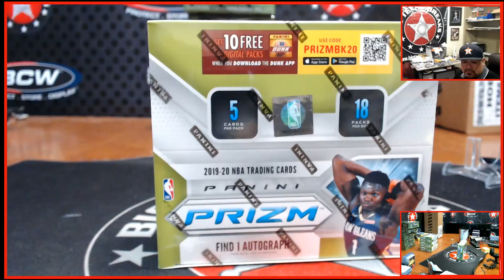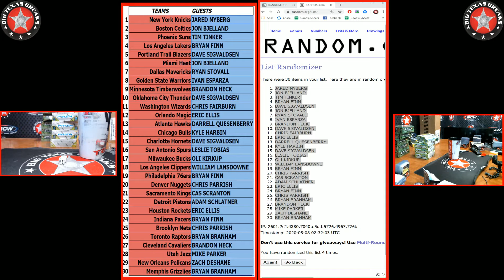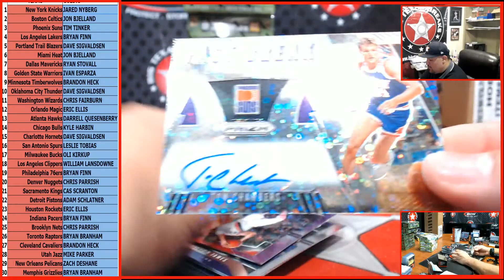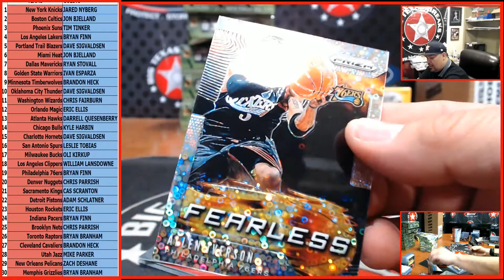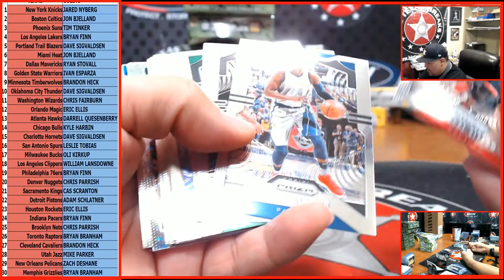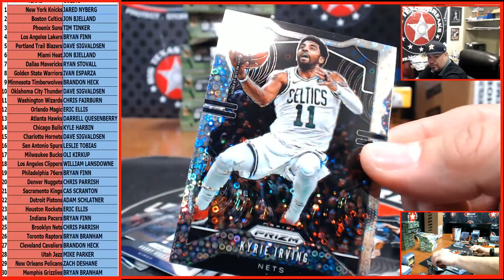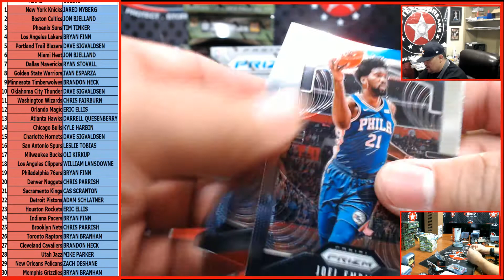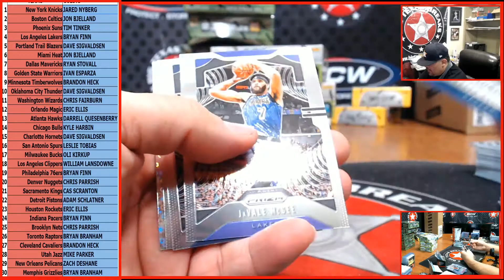5/7/20 #2 '19-20 PRIZM BKB FAST BREAK 1-BOX - RANDOM TEAMS BREAK